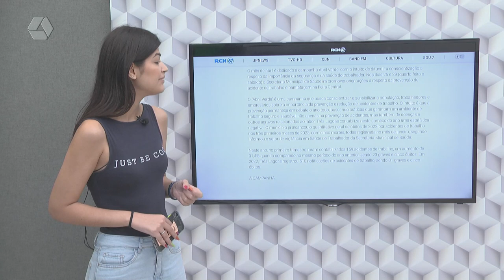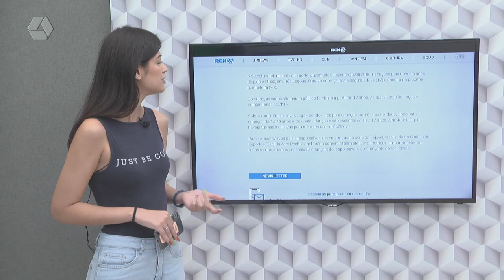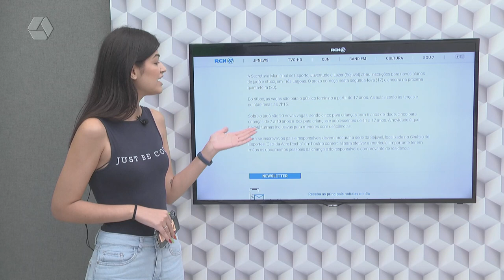Confira os destaques do portal RCN 67